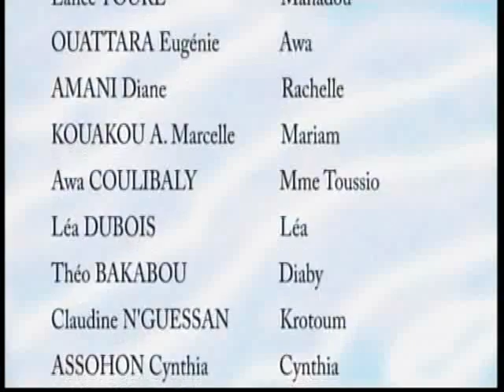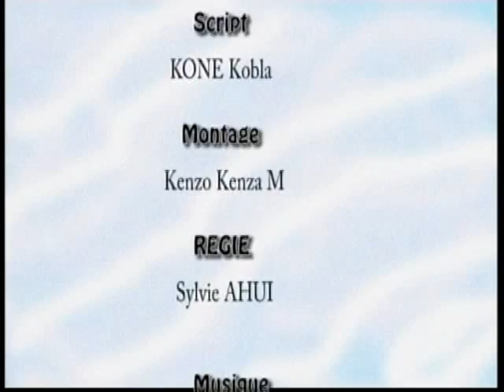NAFI 1 épisode 37, Série ivoirienne de Eugénie Ouattara, avec Koro Abou , Christelle Dagnogo